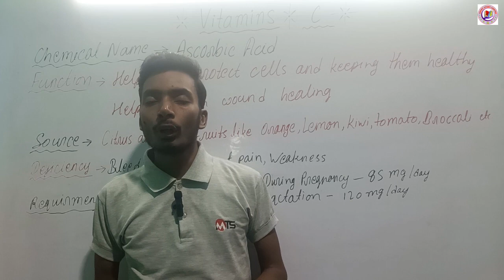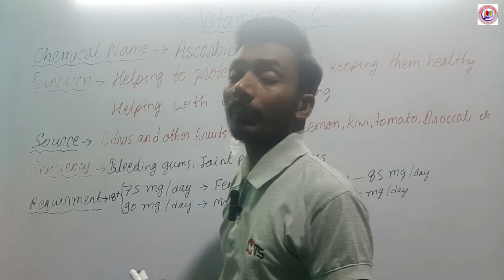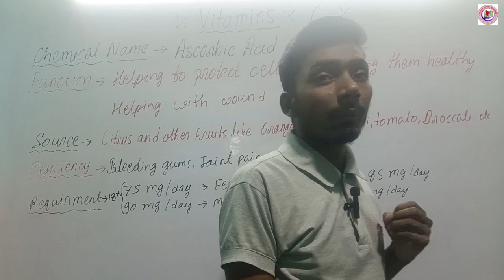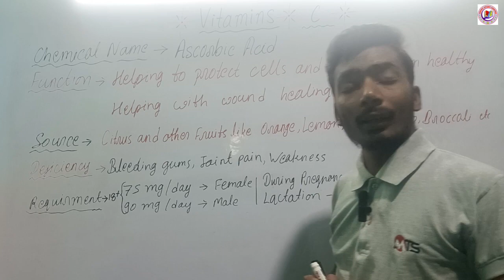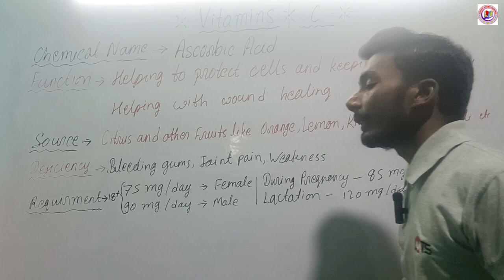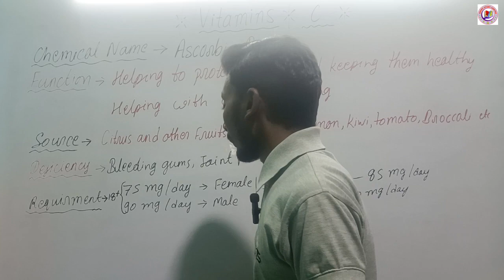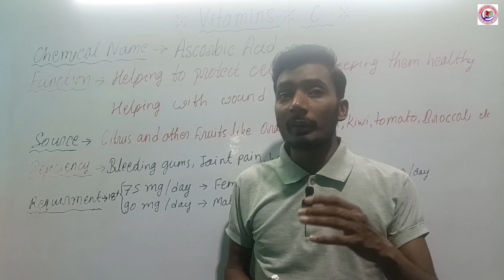Vitamins C | Source | Function | Difficiency | Water Soluble Vitamins | in hindi | By Pawan Sir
📄📄📄🔍🔍Your Queries🔎🔎📋📋📋
vitamins c
Vitamins c difficiency
Vitamin c function
Vitamins c sources
vitamins c in hindi
Vitamins c by pawan sir